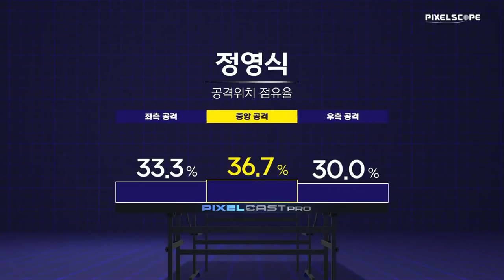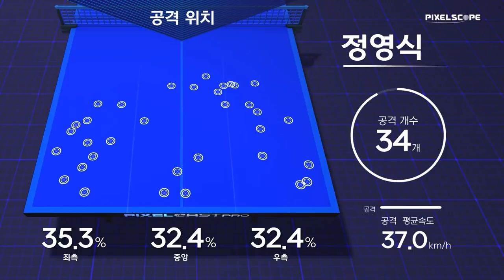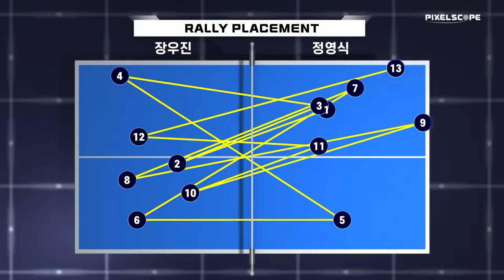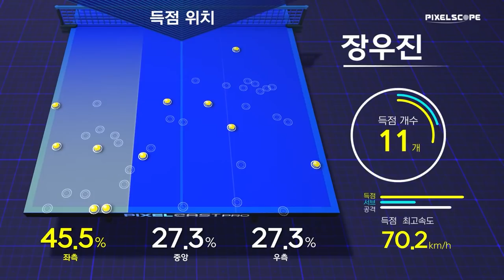장우진 vs 정영식 :: 2021 춘계 회장기 실업탁구대회 남자 단식 기업 결승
해설 : 서효영 [효영핑퐁], 김주상 [김주상폼생폼사탁구tv]